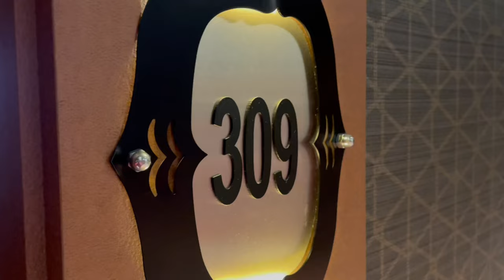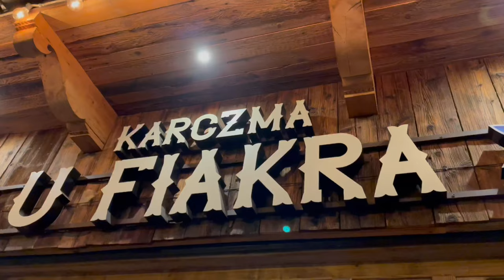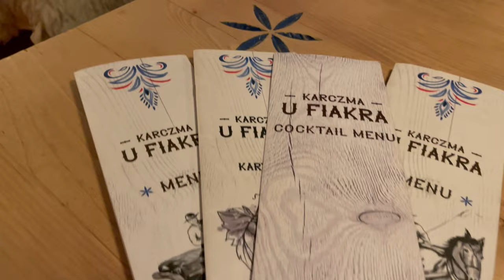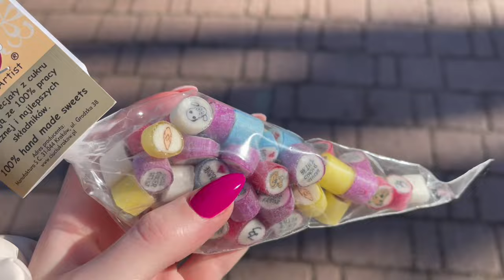Vlog Zakopane ✰ Bachleda Residence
Hej kochani tym razem przychodzę do Was z Vlogiem, z mojego wyjazdu do Bachleda Residence Zakopane. Ogólnie jest to nieco inny film, gdyż na moim kanale dawno nie było tego typu luźnego vloga. Pomimo wszystko mam nadzieję, że ten film Wam się spodoba.✰ Życzę miłego oglądania. ♡

✰tik tok ➭ gimfitnew